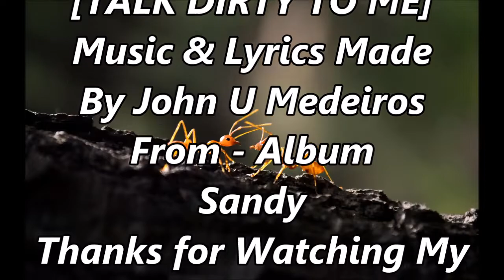TALK DIRTY TO ME - Album - Sandy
Music & Lyrics By - John U Medeiros - TALK DIRTY TO ME - Original music SUBSCRIBE To help me making more SHARE if you care to your friends & family if you think they might enjoy my music - Please give a LIKE if you liked it - Please leave a COMMENT let me know what your thoughts are about this song or songs & videos - Thank you for watching hoping you guys & girls & ladies & gentleman enjoying my work - Music is Life Music is Love Remember the love & keep safe - Remember with out you there is no me to keep posting music so I'm hoping to get SUBSCRIBE Peace & health & music.